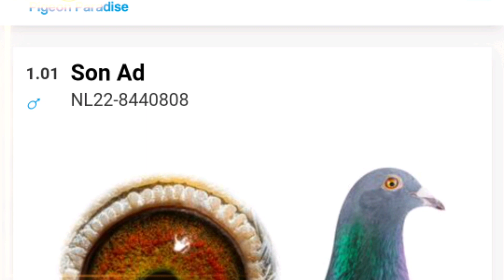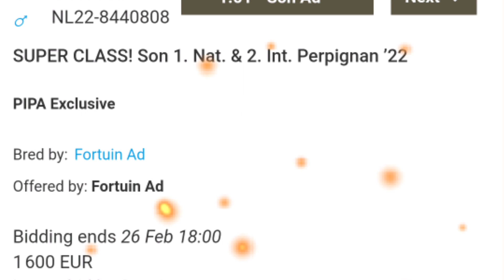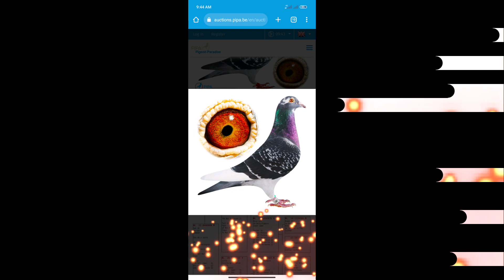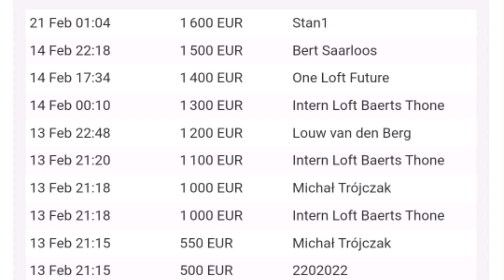Ad Fortuin Top Class Racing Pigeon Bloodline For Sale In Pipa Pigeons Paradise Auction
Ad Fortuin (NL)
Youngsters from the best breeders and performance pigeons
It seems like the stream of successes for Ad Fortuin is never ending. As a good friend of Hugo Batenburg, he has secured himself with super genes on the lofts; the performances he achieves are out of this world. In 2022, sensational results were achieved on Perpignan (1st-3rd-12th-17th National), Narbonne (3rd National) and Bergerac (3rd National S2) - following the 1st Int. St. Vincent 2019 and 1st Nat. Agen 2018. The past season was one to remember for Ad, and he now offers youngsters from his best breeders and racers on PIPA. The lots include children from Ad (1st Nat. Perpignan) and his parents Mats x Miss Urk...from Maradonna (29th and 37th NAt. and 6th Ace Pigeon Int. races) and his parents Mamba x Willeke's Laureaat...from Joep (3rd Nat. S2 Bergerac) x Yfke (1st Nat. S2 Narbonne)...and from Faas (13rd Nat. Marseille) x Venus (15th NAt. Agen and 5th Int. Ace Pigeon Yearlings)

racing pigeons
racer kabootar
pipa racing pigeons
pipa pigeon auctions
pigeon videos
pigeon forge
pigeon lovers
homing pigeon
colombofilia
kalapati
pigeon
kabutar